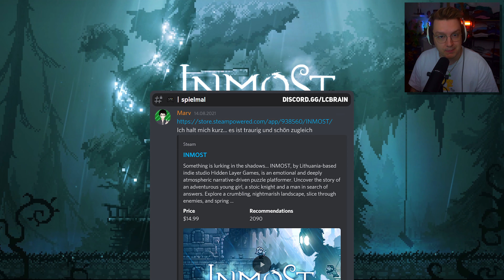Alleine im Sturm 🌙 INMOST #01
Let's Play INMOST Part 1: [Deutsch | Blind | 4K@60FPS]

✨ ÜBER INMOST:
Da lauert etwas in den Schatten ...
INMOST, das von Hidden Layer Games aus Litauen entwickelt wurde, ist ein emotionales, atmosphärisch dichtes und narratives Puzzle-Jump'n'Run. Erlebe die Geschichte eines abenteuerlustigen Mädchens, eines stoischen Ritters und eines Mannes auf der Suche nach Antworten.

✨ WEITERE DATEN:
• TITEL: INMOST
• SYSTEM: Nintendo Switch, PC
• GENRE: Adventure, Indie
• ENTWICKLER: Hidden Layer Games
• PUBLISHER: Chucklefish
• RELEASE: 21. August 2020